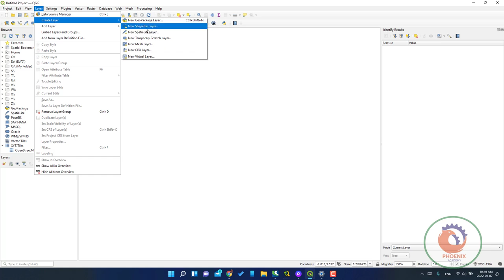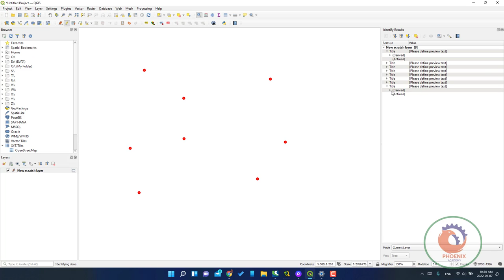QGIS 1 Create Layer and Add points انشاء طبقة جديدة